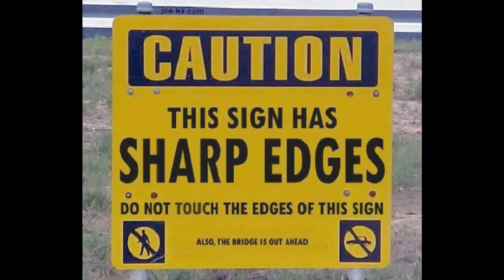Dead Island-bare hands vs. thug-no damage(Jsmitten)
Whats Up peeps and homie-gs my name is Jsmitten and I love to make commentaries I will upload the ram and floater beatdown if you throw me a subscription, a like, some feedback, I always answer any comments or people that try to contact me thank you